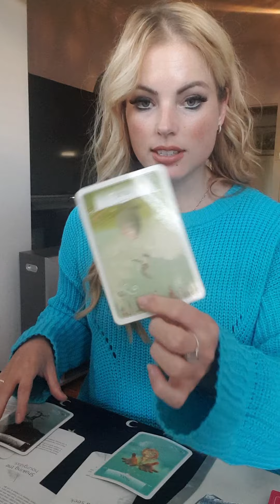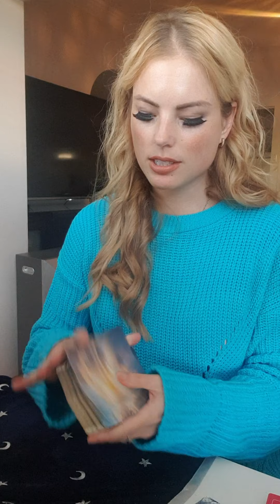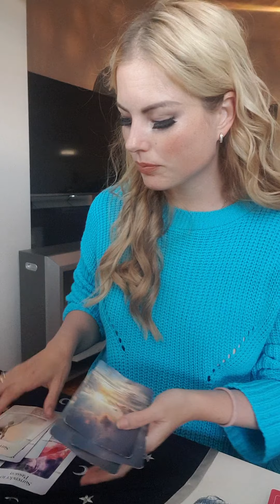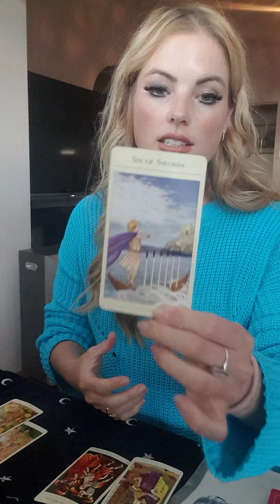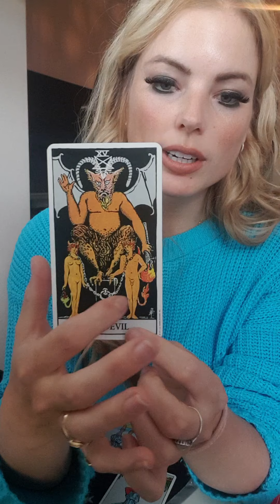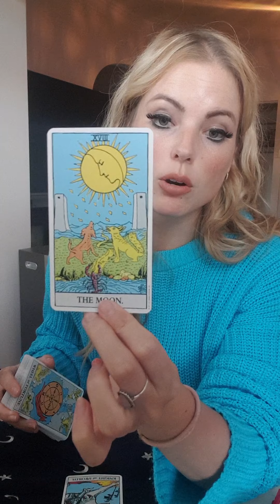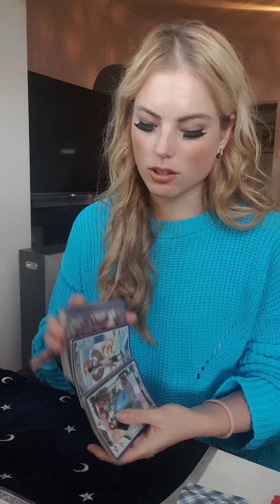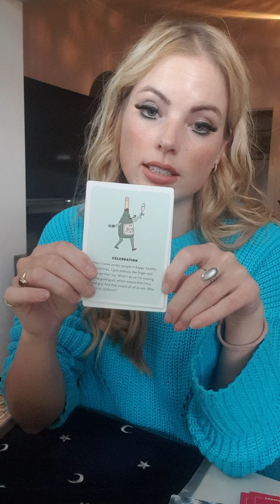GEMINI - mid May - stop the chase, just listen!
This is a general reading and may not resonate with every Gemini out there.